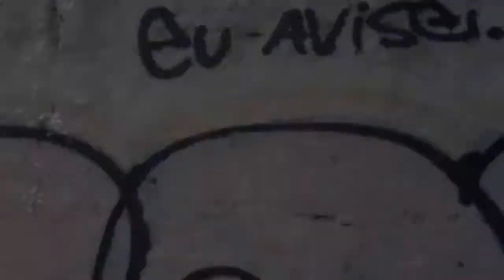graffiti bombin sao paulo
bombing in sao paulo
song-run this town -upper west